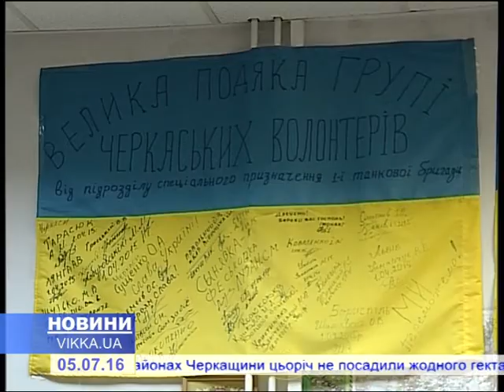Черкаські волонтери збирають овочі на АТО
Волонтерам не вистачає продуктів для виготовлення овочевих наборів для бійців в АТО